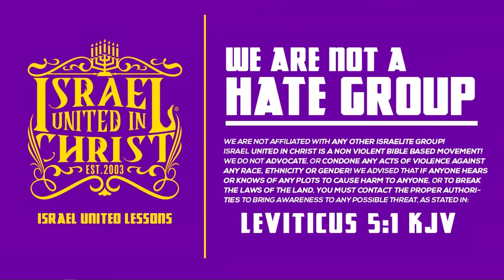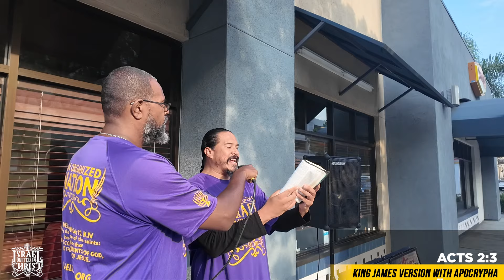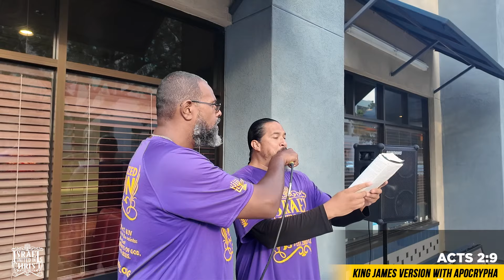Don't FALL OUT On The Floor! That AIN'T The HOLY SPIRIT!